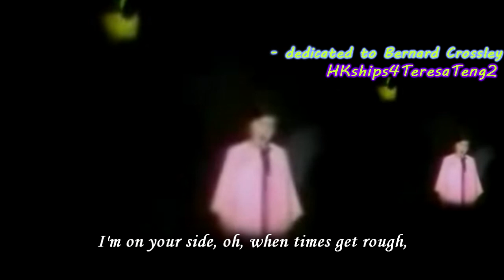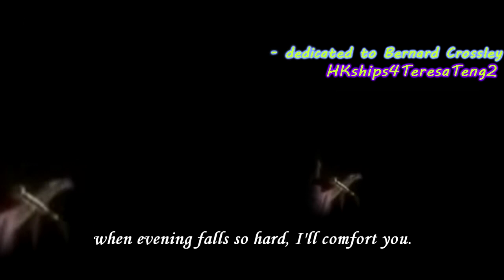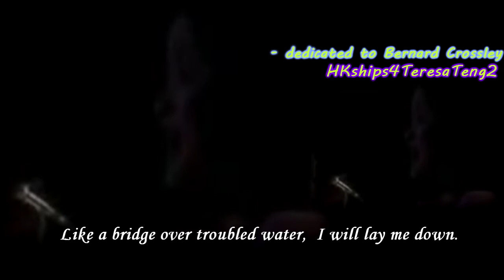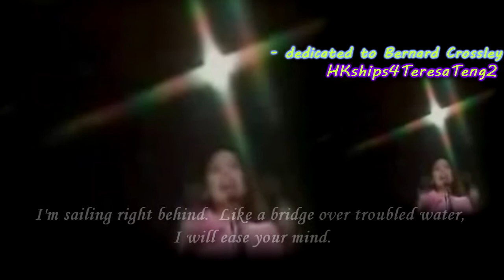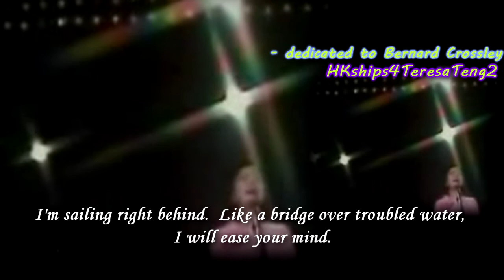鄧麗君 Teresa Teng Bridge Over Troubled Water (March 27, 1976 at Lee Theatre, Hong Kong)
March 27, 1976 at Lee Theatre, Hong Kong
Song writer: Paul Simon
Original singers: Paul Simon and Art Garfinkel
US Billboard No.1 in 1970
Grammy Awards in 1971: Song Of The Year, Record Of The Year